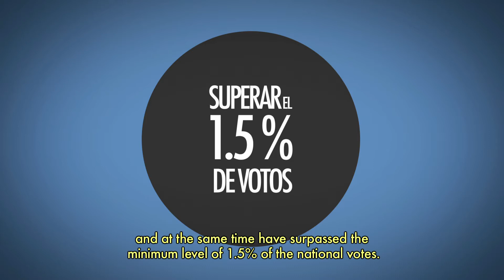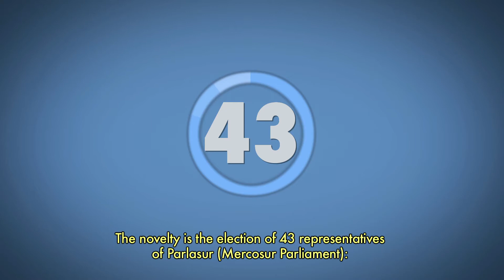Edelman Public Affairs - De cara a las PASO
Primera entrega del 2015 del equipo de Asuntos Públicos de Buenos Aires. Por qué las elecciones primarias, todos los precandidatos y algunas conclusiones a destacar.